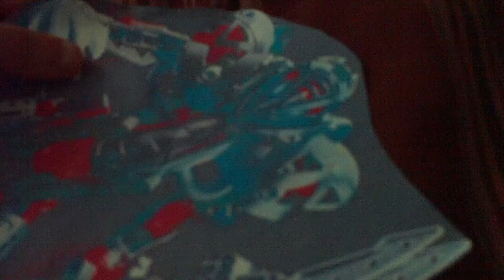Garcia's Power Rangers Jungle Fury - Pogue The Ocra Part 3 3/3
Kai Shi Tell Makuta About His Minions